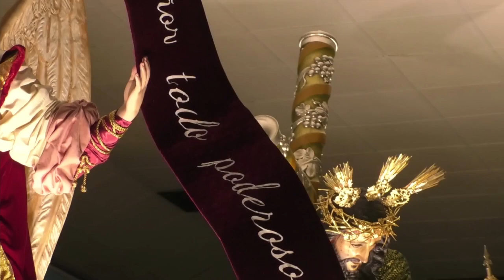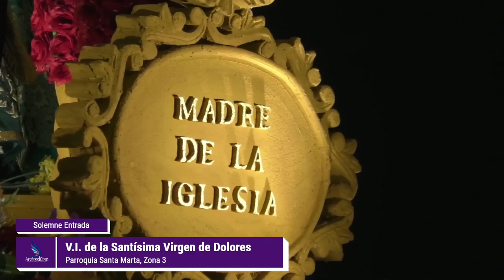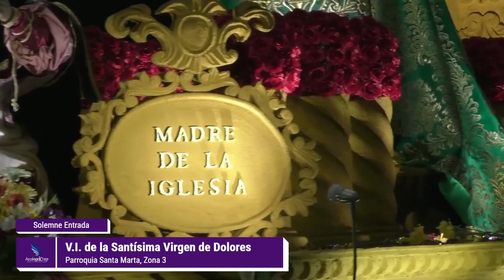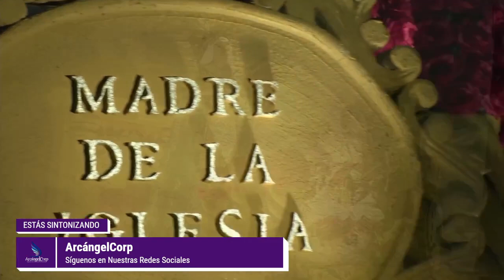Entrada Jesús Nazareno Redentor de los Cautivos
Solemne Entrada del Cortejo Procesional con las Veneradas Imágenes de Jesús Nazareno Redentor de los Cautivos y Santísima Virgen de Dolores. Parroquia Santa Marta, Zona 3.